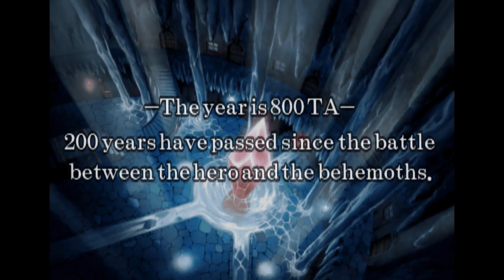Soul Nomad & the World Eaters | Nintendo Switch Gameplay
Soul Nomad & the World Eaters

Hey guys! Today we want to show you the JRPG "Soul Nomad & the World Eaters". As always we are delivering full HD gameplay footage of the Nintendo Switch version. We hope our video can help to create your own opinion. If you have any questions about the game don't hesitate to ask in the comment section. After this short introduction you can read the fact sheet of the game below.
We try to answer comments in English, German and French!

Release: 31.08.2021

Console: Nintendo Switch

Our equipment:
AVerMedia Live Gamer Portable 2 Plus*
Nintendo Switch*
YCCTEAM Wireless Pro Controller*